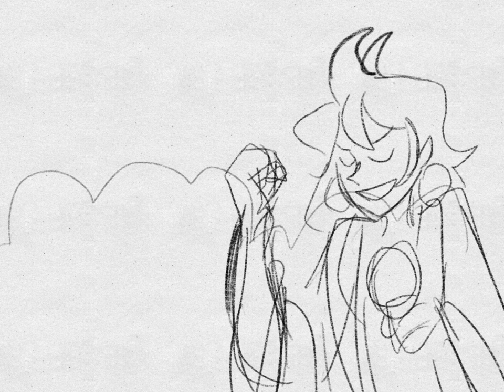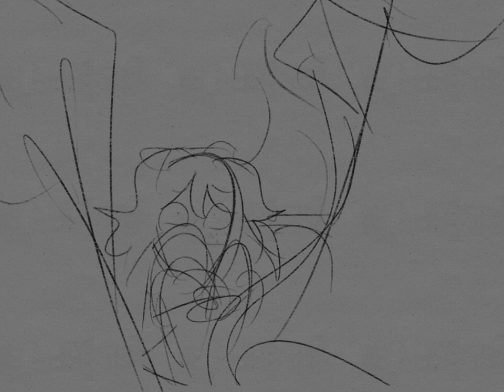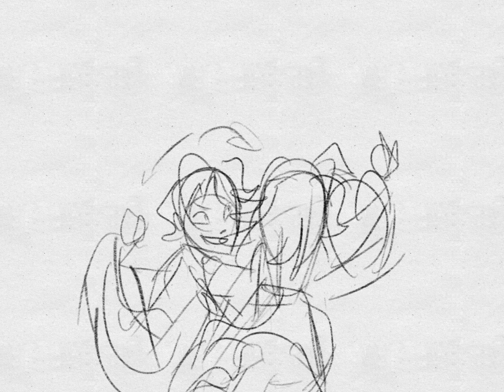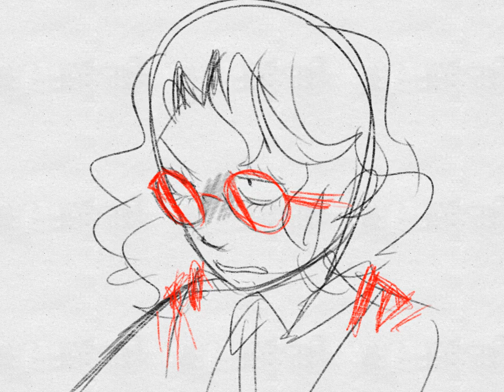Lifeboat (Heathers the Musical Animatic)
here we have an example of the activities in high school in a rural place, like venting your mental problems, stealing jackets, punching and getting suspended.